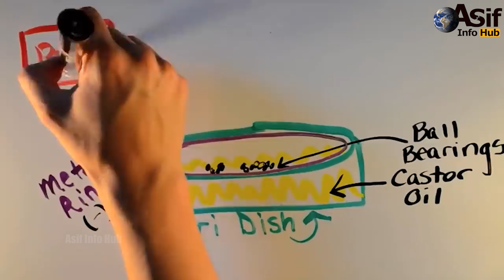Things For Those Who've Seen It All In Hindi/Urdu